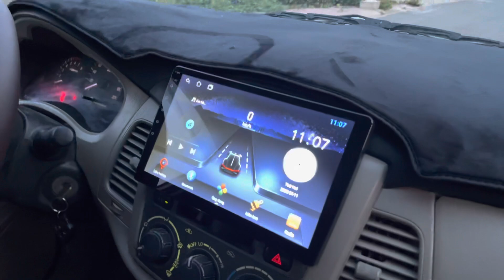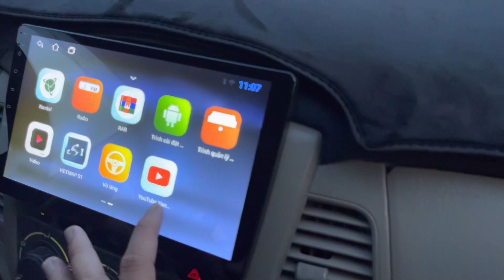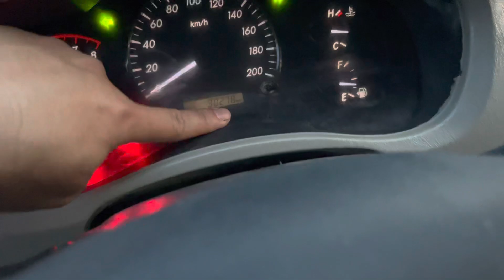SIÊU PHẪM INNOVA 2016 ( MÁY ZIN 100% , ỐC DÀN CÒ CHƯA ĐỤNG ) THÂN VỎ KEO CHỈ ZIN , ALO 0972147247